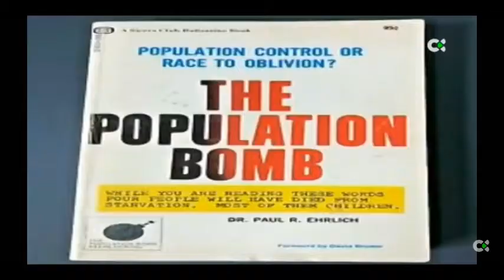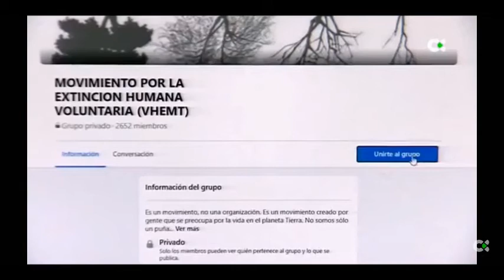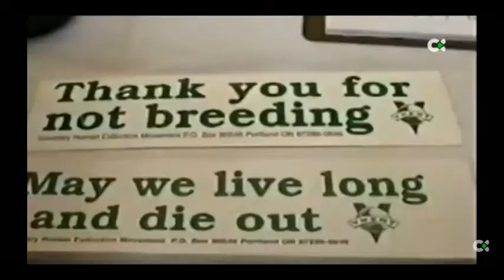LES U KNIGHT - LA EXTINCION HUMANA VOLUNTARIA VHEMT DOCUMENTAL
Les U Knight, del movimiento antinatalista por la extinción humana voluntaria.